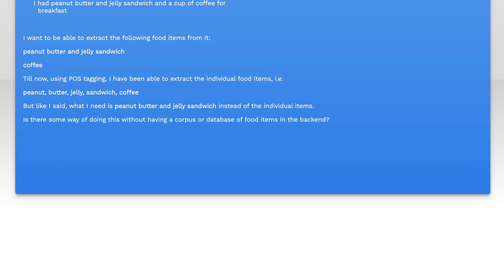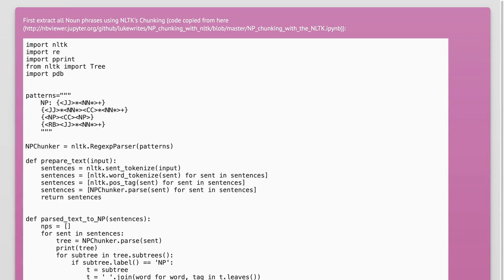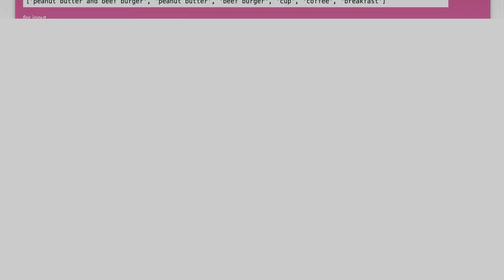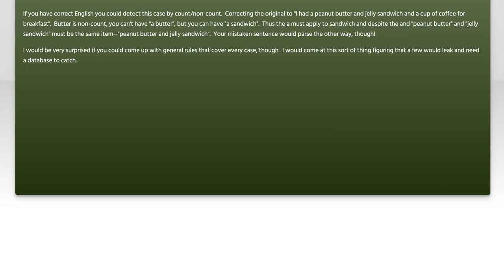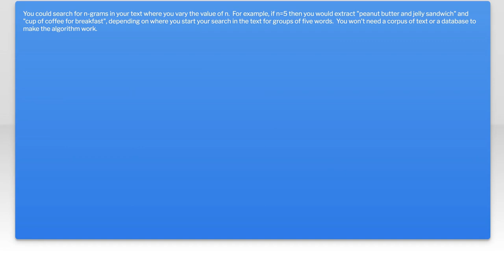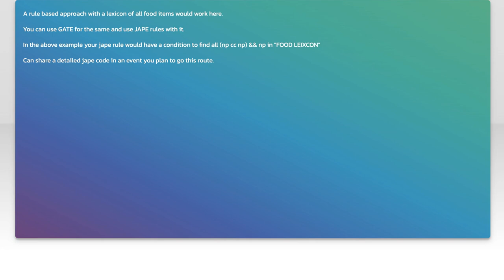Extracting food items from sentences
algorithm: Extracting food items from sentences

Related to: algorithm, nlp